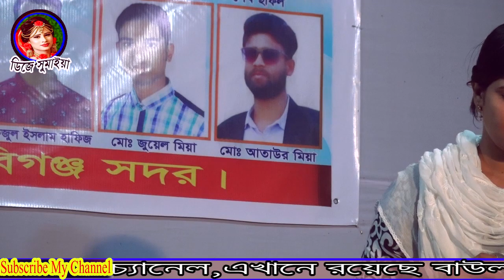কন্ঠ শিল্পী শান্তা রহমান,এর গান শুনে,রুমা পাগলী অবাক ।। Bangla baul song ।। 2021সালের সেরা গান ।। Bd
কন্ঠ শিল্পী শান্তা রহমান,এর গান শুনে,রুমা পাগলী অবাক নিজের ছাত্রীর গান ।। Bangla baul song ।। 2021সালের সেরা গান ।। Bd
♪ গানের কথা : তুই আমারে করলি পাগল আমার সকল নিয়ারে ।।
♪SongsTitle : amare Kohli pagal
🎤 কন্ঠশিল্পী : শান্তা রহমান
🎤 Singer  :  Santa Rahman
📝 গীতিকার  :
📝 Lyrics :